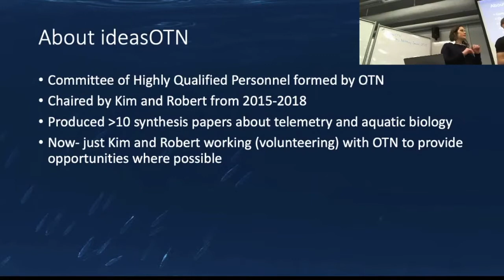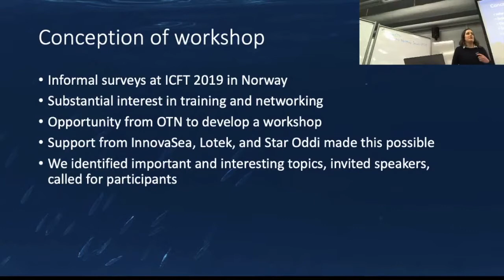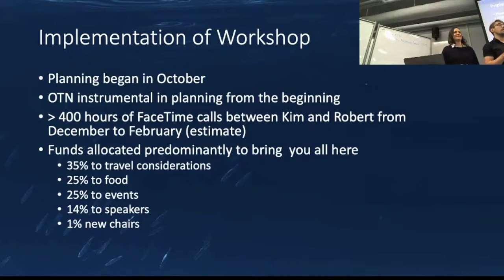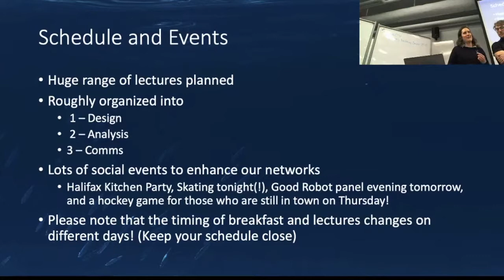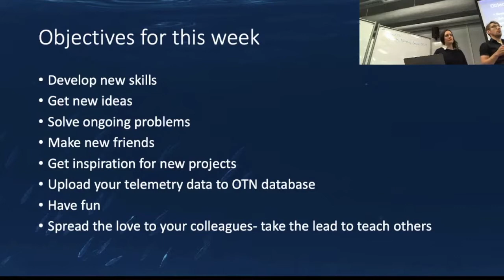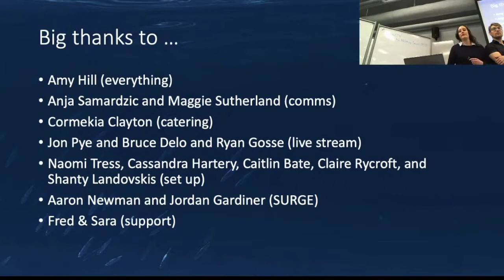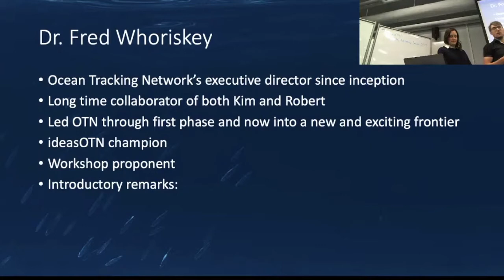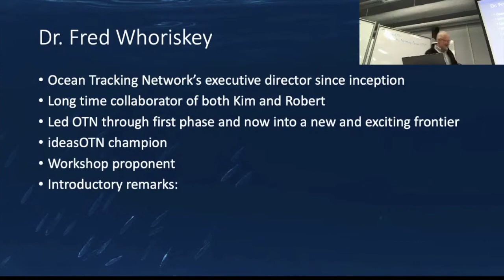Introductory Remarks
ideasOTN Day 1
Speakers: Kim Whoriskey, Rob Lennox, Fred Whoriskey